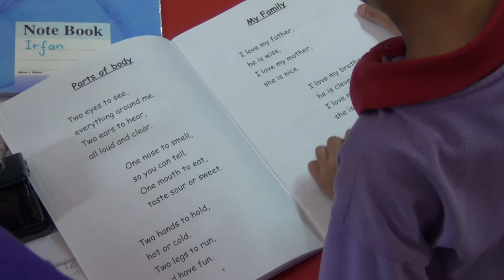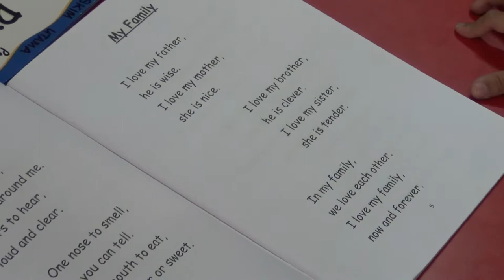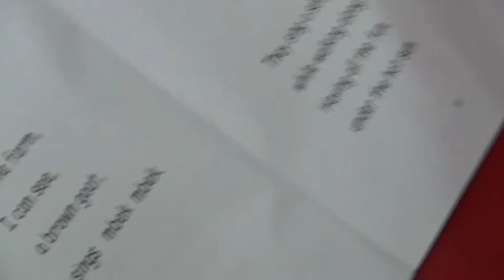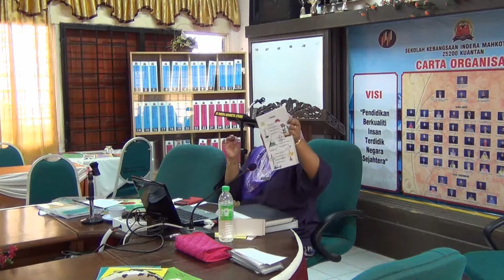08052015 001 Program Let's Ryhme Part 2